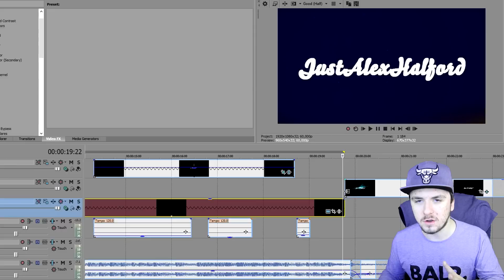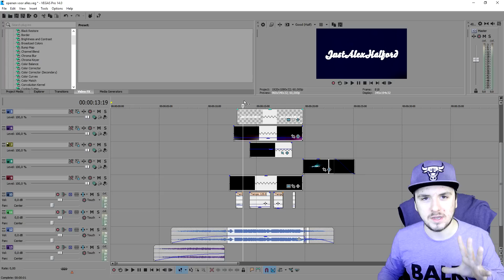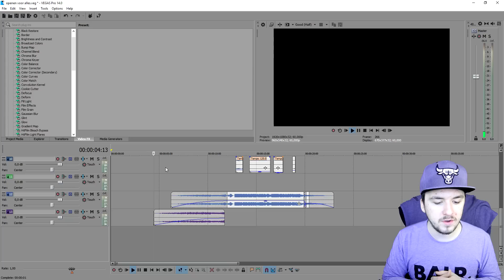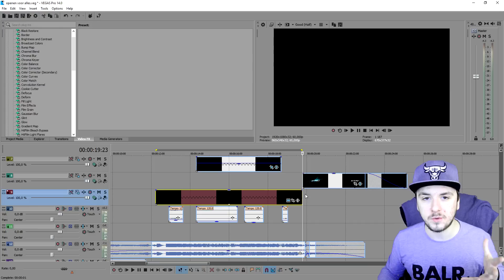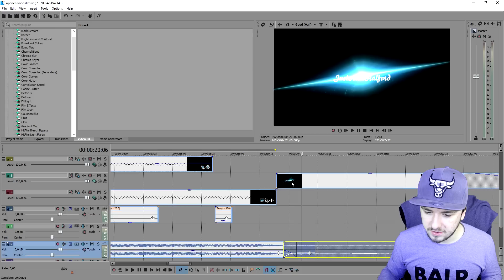Vegas 14: How I Made My 2017 Intro - Tutorial #177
- - Vegas 14! It finally released! In this video I'll be showing you how I made my 2017 intro. I use the video editing software called VEGAS Pro 14 as my main video editing program. You can use Final Cut, iMovie, and more.
- Always Ready!